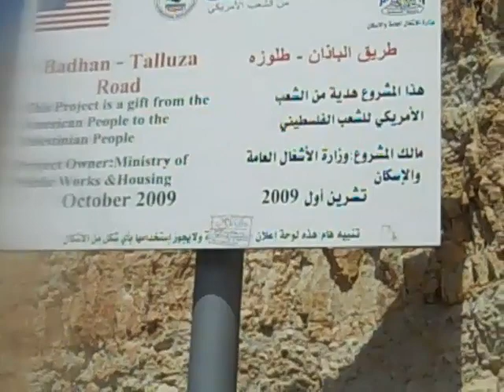الطريق من الباذان الى طلوزه عزت وعمر الموسى